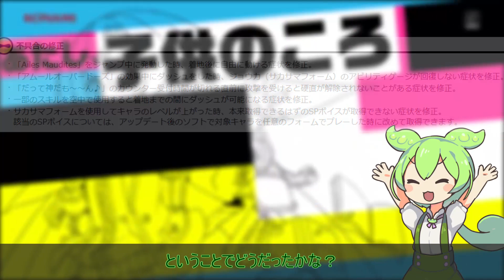ずんだもんのCCJニュース2024/5月~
バージョンアップ情報　などなどおしらせする動画なのだ！

不具合修正メイン？